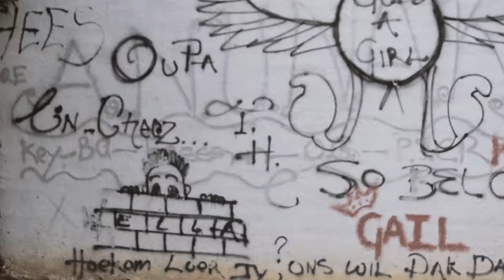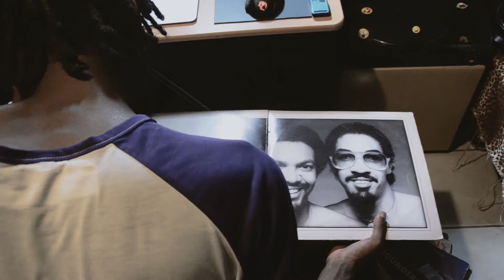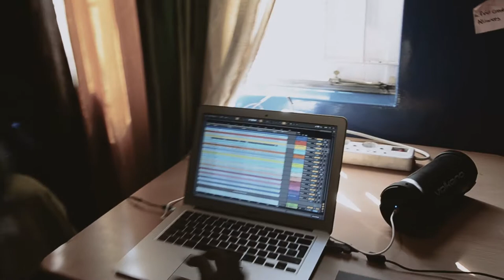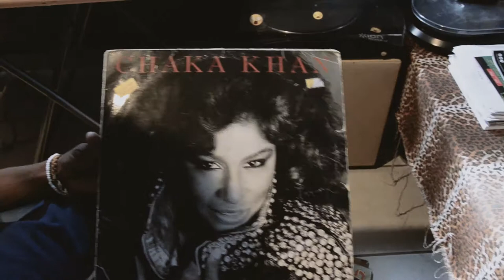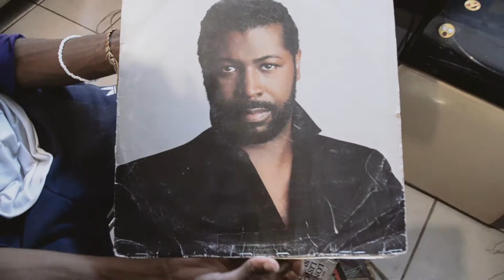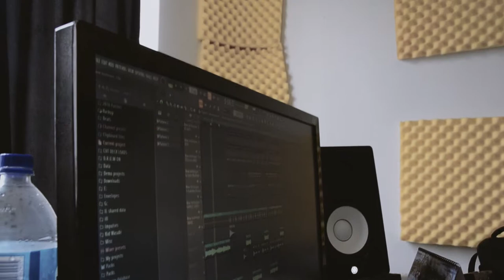PEACEMAKERS Present; Digging The Crates, Episode 1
Get to know and take a quick dive into how The PEACEMAKERS journeyed through the making of their latest EP, LoveMeOnMyBadDays